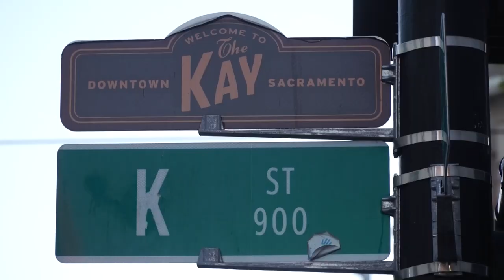Trailer | Sacramento K Street Shooting: 1 Year later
K Street Shooting: A Year later | Trailer

ABC10 Investigative Reporter Andie Judson has been looking at the popular downtown destination and what has changed a year later.